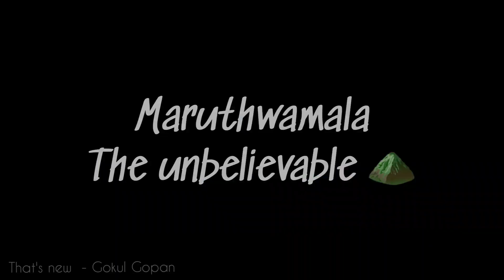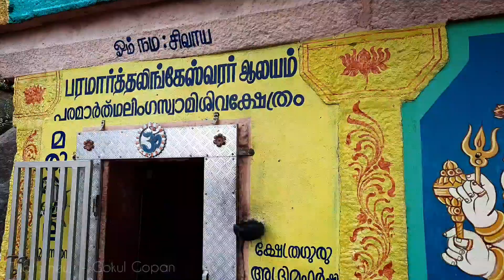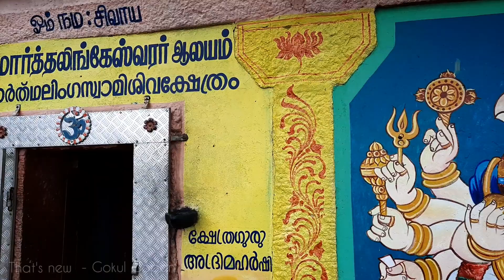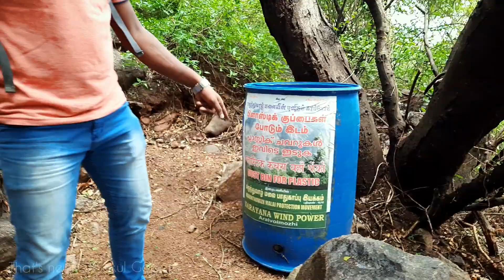Maruthwa Malai, Tamil Nadu,Kanyakumari | Ramayana | Sanjeevani mountain | Adventure | Ultimate trek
maruthwamalai
maruthwamala in ramayana
maruthwamala images
maruthwamala malayalam
maruthwamala temple
maruthwamala location
maruthwamala story
maruthwamala kanyakumari
maruthwamala trekking
maruthwamala hanuman
maruthwamala kerala
maruthwamala route map